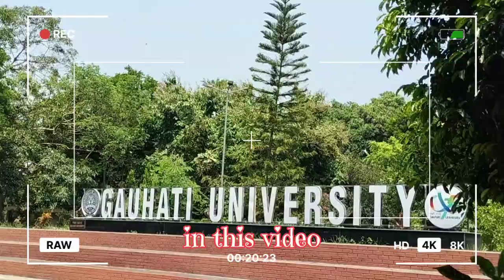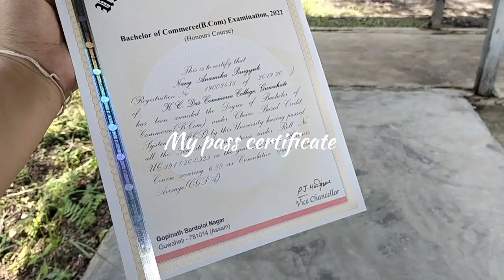way to Guwahati University//personal convocation 🎓🎓 day😜//Back to Guwahati 🥵🥵